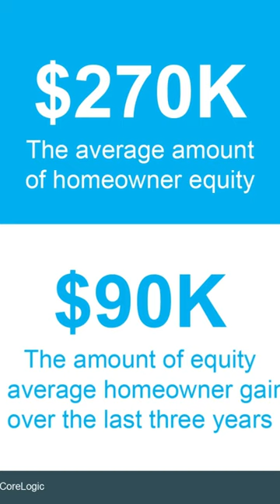What is equity and why is it so important?